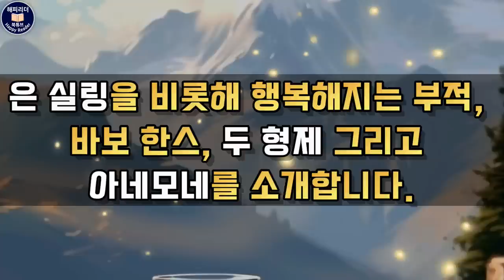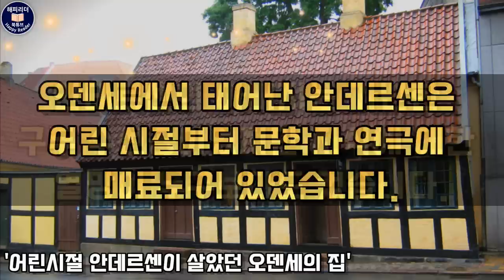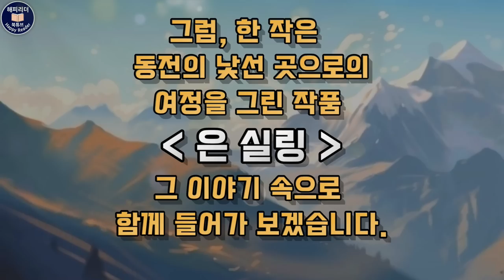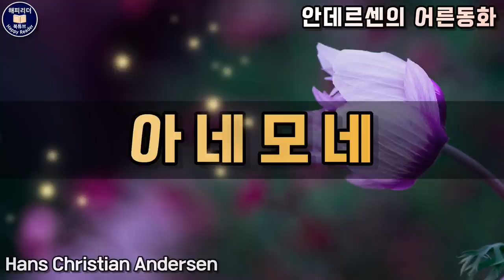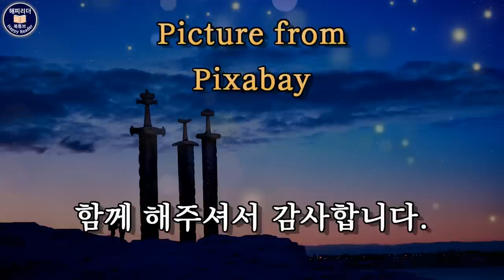50대에 다시 읽고 싶은 안데르센 인생동화│오디오북 [은 실링 외] 동화 속에서 다시 꿈을 꾸고 현실에서 파이팅! Sleep Audio Book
동화 속에서 다시 꿈을 꾸고 현실에서 파이팅!

00:00  해설
02:33  은 실링
19:02  행복해지는 부적
26:46  아네모네
40:16  바보 한스
53:37  두 형제

안데르센 동화
저자 : 한스 크리스티안 안데르센  HANS CHRISTIAN ANDERSEN (1805~1875)
발행 : 휘닉스드림
편역 : 김문성

덴마크에서 가장 오래된 도시이자 북유럽
신화 속 주신 '오딘'의 고향이기도한
오덴세에서 태언난 안데르센은
어린 시절부터 문학과 연극에 매료되어 있었습니다.

안데르센의 아버지는 가난한 구두수선공이었지만
지식에 대한 열망이 누구보다도 컸습니다.
이러한 아버지의 열망을 이어받은 안데르센은
열네 살에 큰 꿈을 품고 집을 떠나
덴마크의 수도 코펜하겐으로 갔습니다.
그 곳에서 안데르센은 저명 인사들로부터 후원을 받으며
소정의 정규 교육을 받았습니다.

스물네 살에 시와 희곡, 기행문을 발표하기 시작하여
서른 살에 발표한 첫 소설 [즉흥 시인]이 큰 성공을 거두면서
안데르센은 유명작가로 우뚝 서게 되었습니다.

가난한 환경에서 태어나 열정적으로 창작 활동을 해 온 안데르센은
당대는 물론 150년이 지난 지금까지도 우리들의 마음을
사로잡고 있습니다.

- 이 영상은 절판본으로 제작되었으며